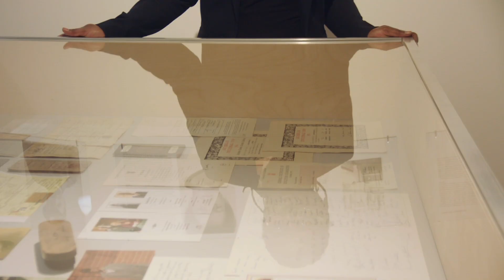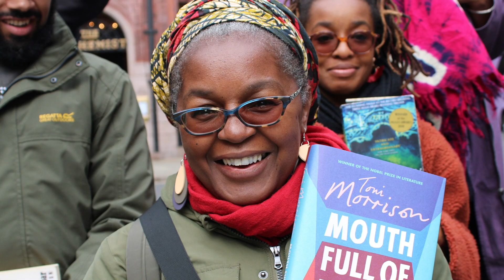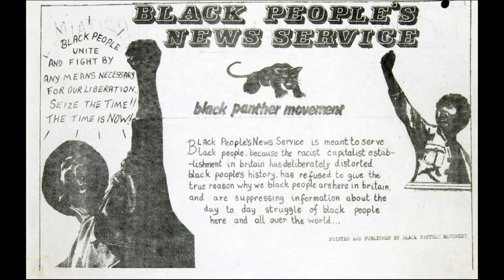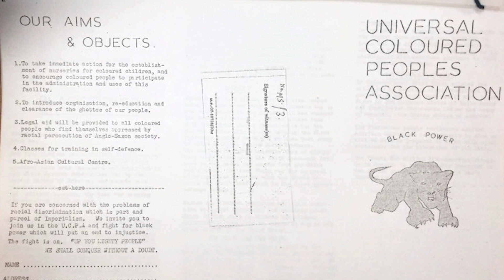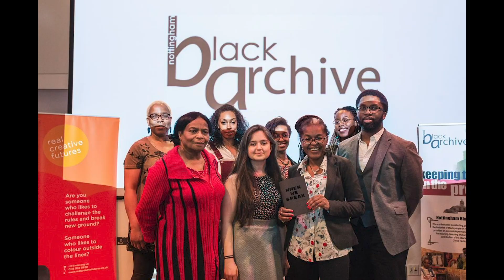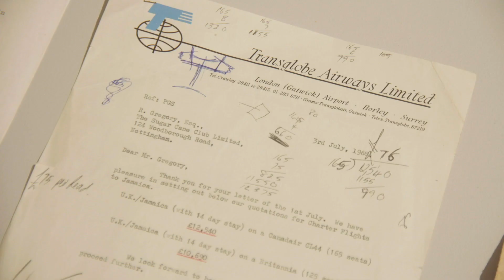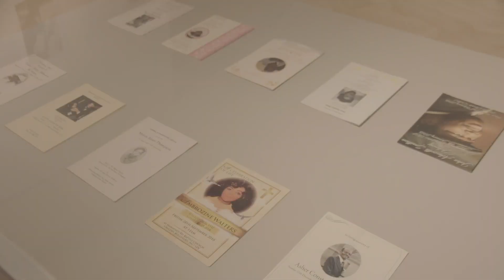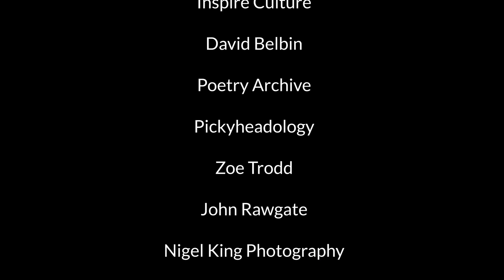Rebel Writers: Panya Banjoko | A Biography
Panya Banjoko is a writer, poet, PhD Researcher at Nottingham Trent University and founder of Nottingham Black Archive.

This film celebrates her incredible contribution to Nottingham’s poetry scene. It looks at the impact her work has had locally, nationally and internationally. It explores Panya’s life as an activist the challenges she has faced as a Black poet. Filmed and edited by Tim Chesney.

Part of City Arts’ Words of Wisdom project.
Supported by Arts Council England and Baring Foundation.

ABOUT PANYA BANJOKO

Panya has performed widely, including the 2012 Olympic Games, and as part of the award winning film, Brit I Am, directed by Andi Osho, and as part of a BBC Documentary based on the Olympian Jamie Baulch. In 2008, Women in the Arts awarded Panya Outstanding Achievement in poetry and in 2016 C-Hub Magazine awarded her Best Performer.

ABOUT 'WORDS OF WISDOM'

Words of Wisdom offers people aged 55+ a chance to take part in writing and poetry workshops. Run by professional writers, the workshops take place in community venues across Nottingham.

City Arts is working with Nottingham UNESCO City of Literature & Nottingham City Libraries to bring this project to you. It is supported by Celebrating Age – a fund from Arts Council England and the Baring Foundation.